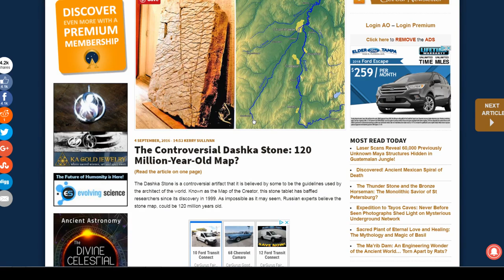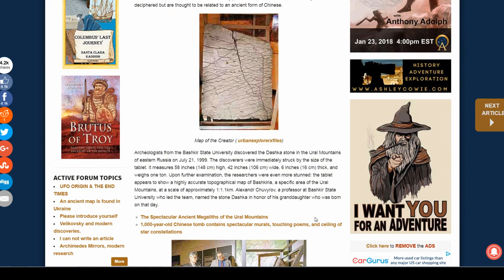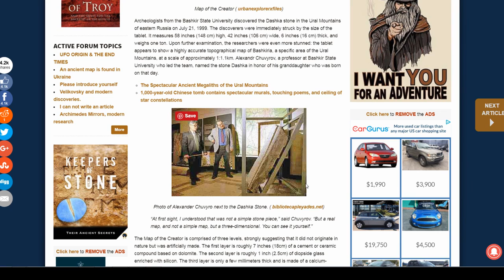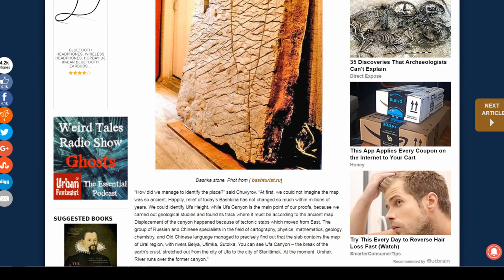The Dashka Stone A 120 Million Year Old Manufactured Map!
The Dashka Stone is a controversial artifact that it is believed by some to be the guidelines used by the architect of the world. Known as the Map of the Creator, this stone tablet has baffled researchers since its discovery.